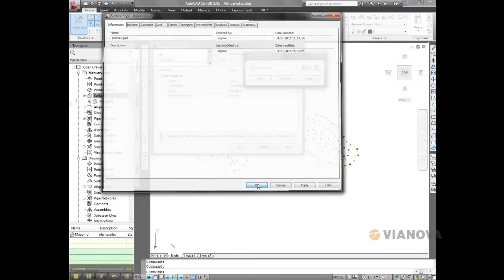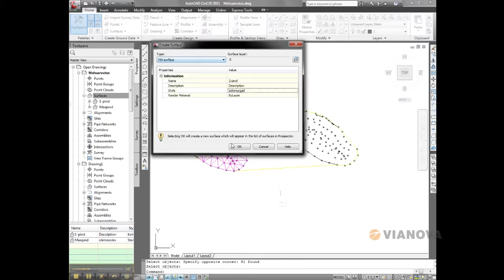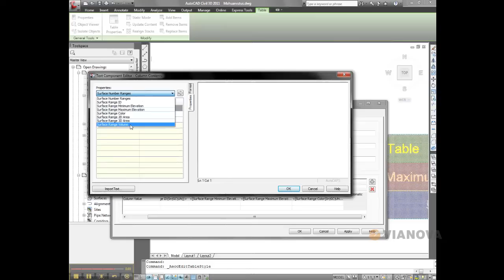AutoCAD CIvil 3D - Mahuarvutused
Erinevatel versioonidel võib mõni dialoogaken erineda aga üldjoontest on videos nähtav võimalik järgi teha 2010 ja uuemate versioonidega.